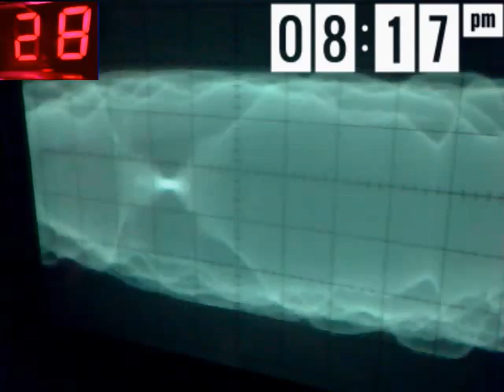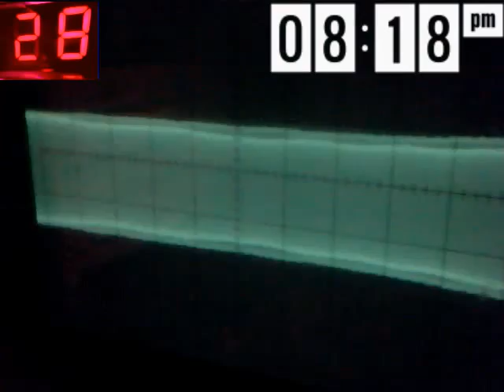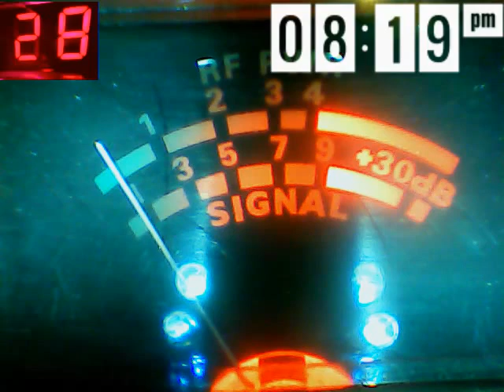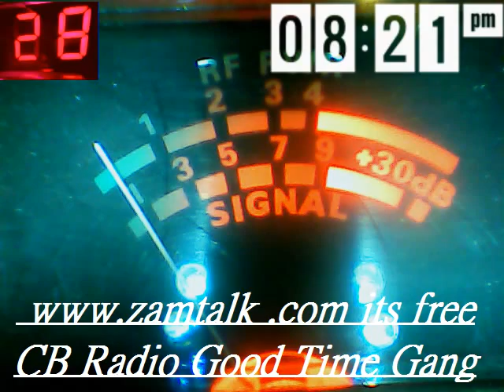Audioman288 & 2/4/2017 CH 28 F L